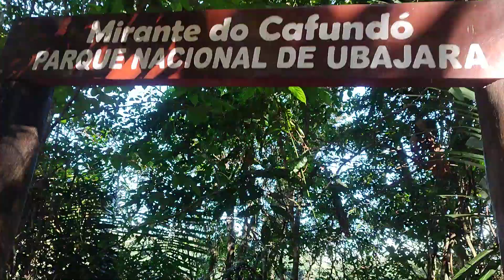MIRANTE DO CONFUNDO UBAJARA